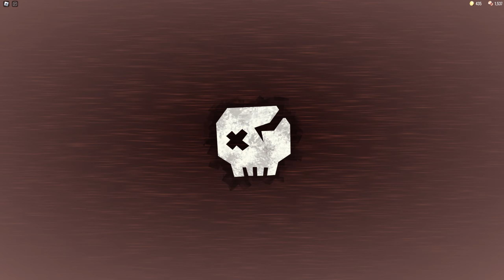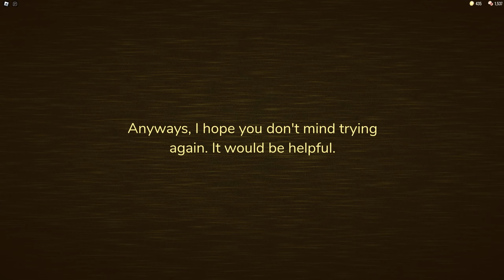Das ist ja Schlimmer als die Backrooms !!! | Robvlox Doors (Finale)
Wir betreten die Rooms
Hier gibts mich auch noch.